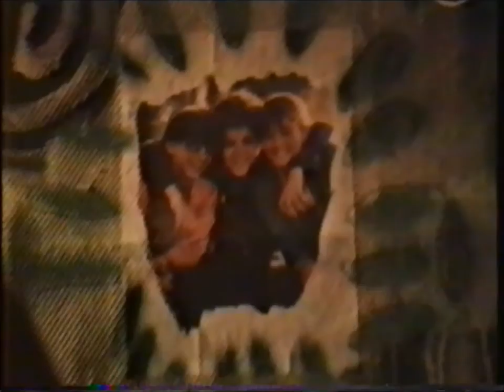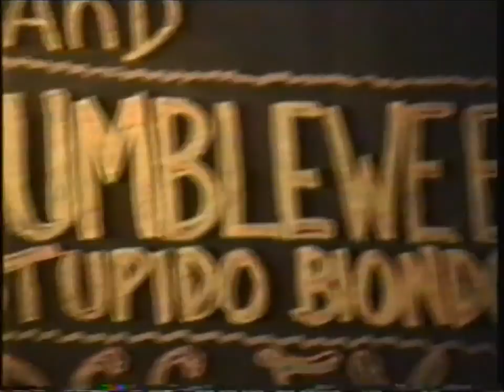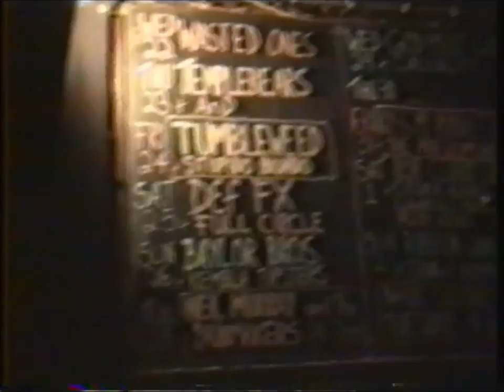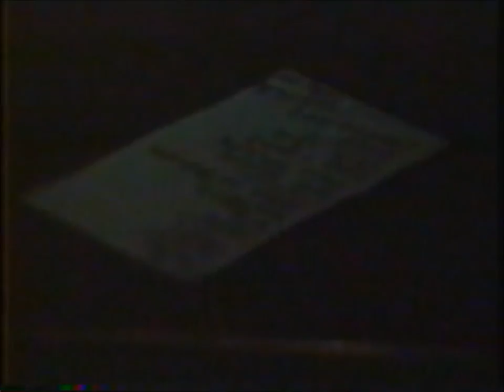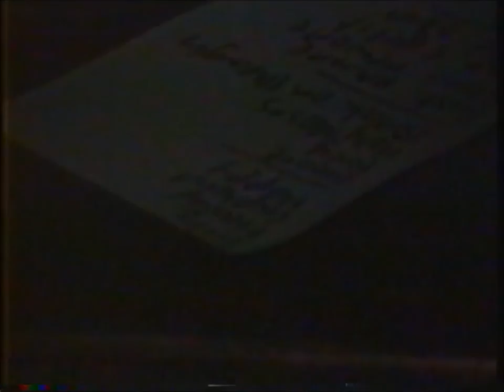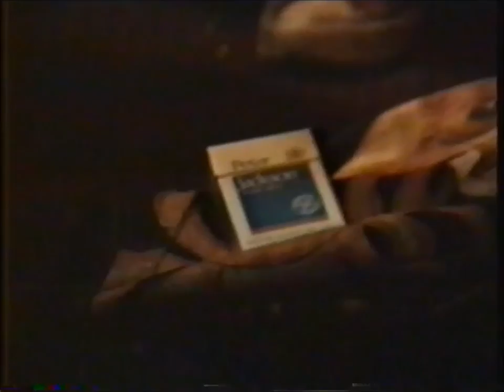Tumbleweed Hopetoun Hotel May 24 1991 Full set for You Tube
full set of Caring Bah's video footage of Tumbleweed at the Hopetoun Hotel in Sydney May 24 1991. A very early Tumbleweed show with some songs still in their development stage with Stupido Biondo